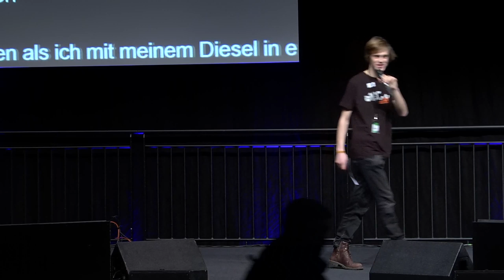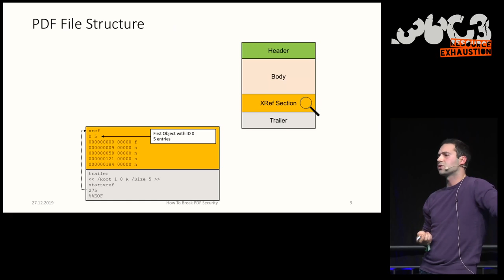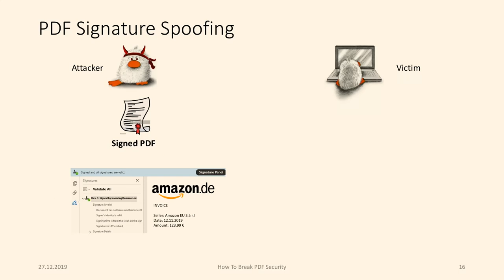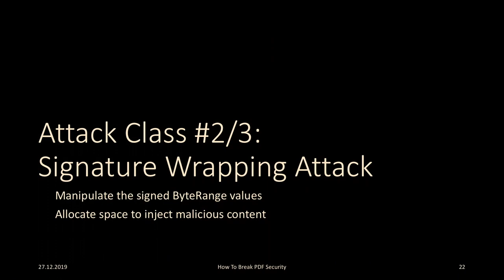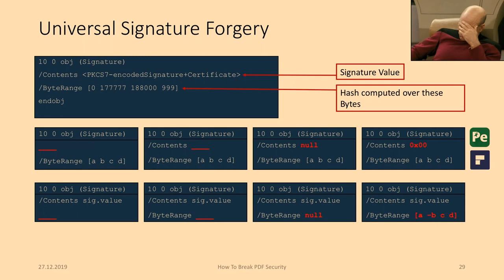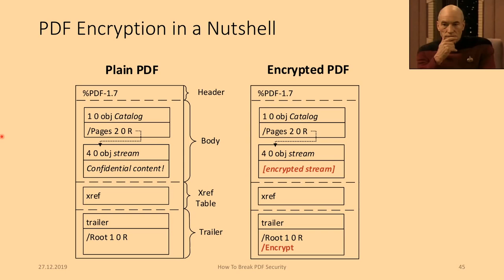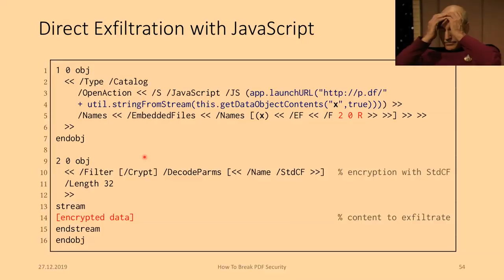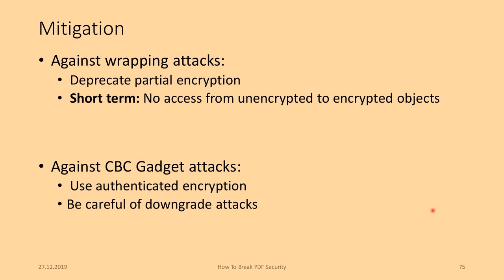36C3 - How to Break PDFs - traduction française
Breaking PDF Encryption and PDF Signatures

PDF is the most widely used standard for office documents. Supported by many desktop applications, email gateways and web services solutions, are used in all sectors, including government, business and private fields. For protecting sensitive information, PDFs can be encrypted and digitally signed. Assumed to be secure for 15 years, our talk reveals how to break PDF Encryption and how to break PDF Signatures. We elaborated novel attacks leading to critical vulnerabilities in all PDF viewers, most notably in Adobe, Foxit, and Okular. As a result, an attacker can retrieve the plaintext of encrypted PDFs without knowing the password and manipulate the content of digitally signed PDFs arbitrarily while a victim is unable to detect this.

The Portable Document Format (PDF) is the de-facto standard for document exchange worldwide. It is used to store sensitive information like contracts and health records. To protect this information PDF documents can be encrypted or digitally signed. Thus, confidentiality, authenticity, integrity, and non-repudiation can be achieved. In our research, we show that none of the PDF viewers achieve all of these goals by allowing an attacker to read encrypted content without the password or to stealthily modify the signed content.

We analyze the PDF encryption specification and show two novel techniques for breaking the confidentiality of encrypted documents. First, we abuse the PDF feature of partially encrypted documents to wrap the encrypted part of the document within attacker-controlled content and therefore, exfiltrate the plaintext once the document is opened by a legitimate user. Second, we abuse a flaw in the PDF encryption specification to arbitrarily manipulate encrypted content. The only requirement is that a single block of known plaintext is needed, and we show that this is fulfilled by design. Our attacks allow the recovery of the entire plaintext of encrypted documents by using exfiltration channels which are based on standard compliant PDF properties.

In addition, we present the first comprehensive security evaluation on digital signatures in PDFs. We introduce three novel attack classes which bypass the cryptographic protection of digitally signed PDF files allowing an attacker to spoof the content of a signed PDF. We analyzed 22 different PDF viewers and found 21 of them to be vulnerable, including prominent and widely used applications such as Adobe Reader DC and Foxit. We additionally evaluated eight online validation services and found six to be vulnerable.

All findings have been responsibly disclosed, and the affected vendors were supported during fixing the issues. Our research on PDF security is also available

Fabian Ising Vladislav Mladenov